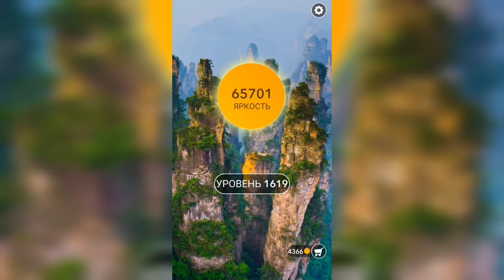Word / Слово Крест: Поиск русского кроссворда / Уровень 1619